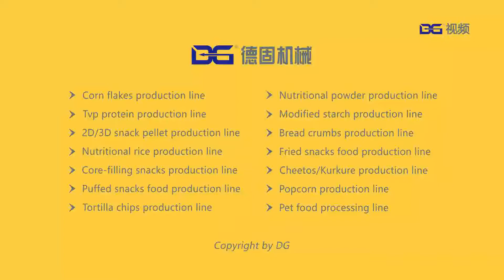Instant Rice Production Line Fast Cooking Rice Production Line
1. Breakfast Cereals Corn Flakes Making Machine
2. 3D 2D Snack Pellets Making Machine
3. TVP/TSP/HMMA Making Machine
4. Puff Snacks Making Machine
5. Frying Snacks Making Machine
6. Flavored Popcorn Making Machine
7. Fortified Rice Making Machine
8. Kurkures Making Machine
etc...